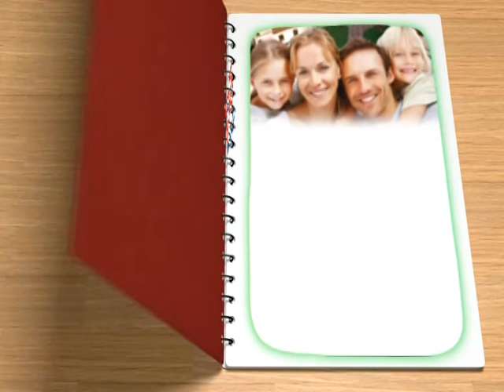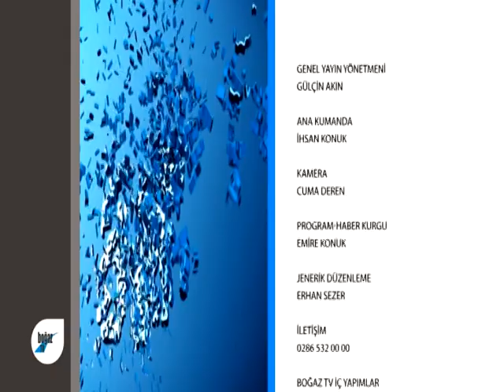24 MAYIS HAFTASONU HABER